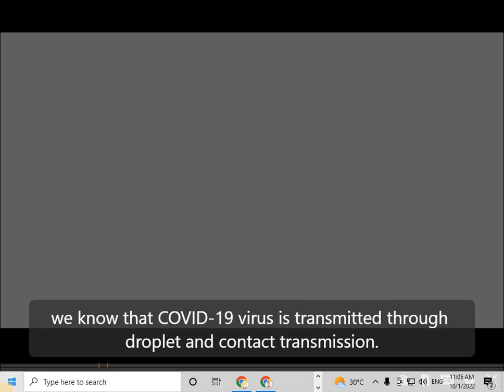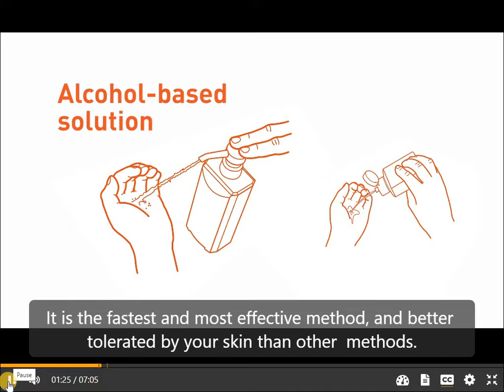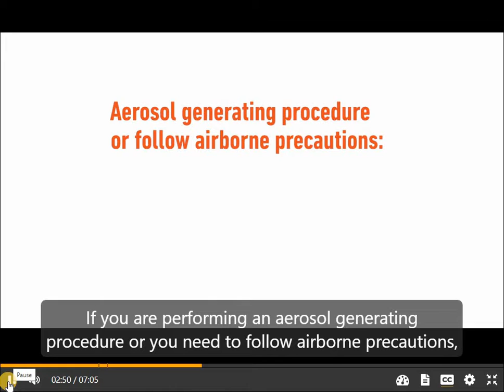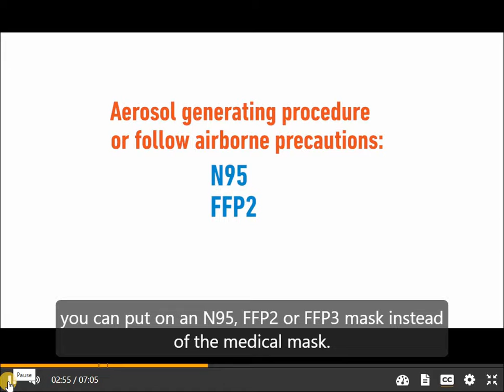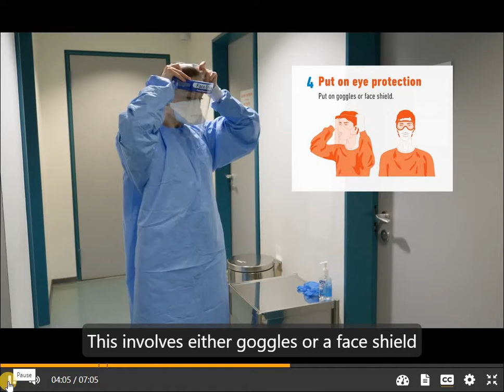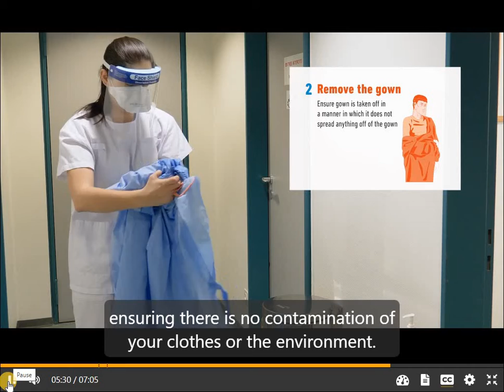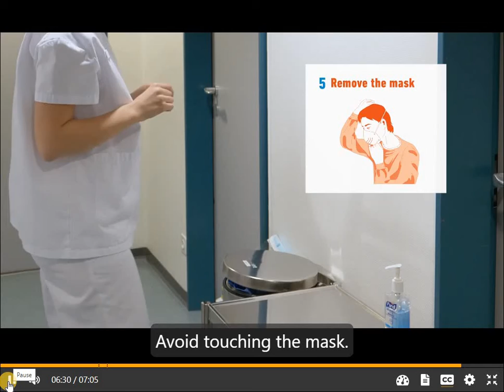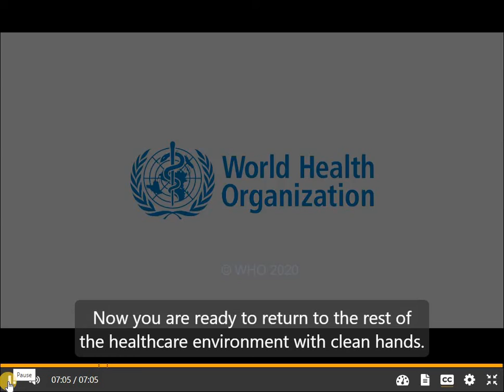Air Born Disease precaution II for medical II Best Sophia Nursing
Hi, this is Sophia and You are watching PPE is part of a larger infection prevention and control approach and should be accompanied by educational posters and training.
Only clinical staff who are trained and competent in the use of PPE should be allowed to enter the patient’s care area.
Safe putting on and removal of PPE should be done outside of the patient's room, ideally in a dedicated area and either under the supervision of a trained observer or colleague